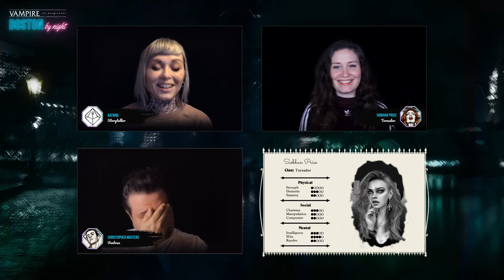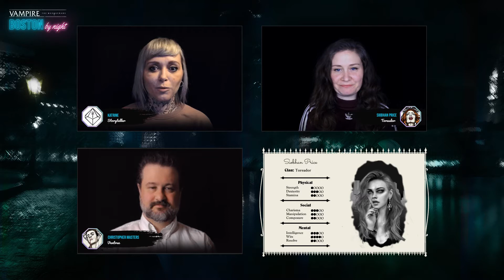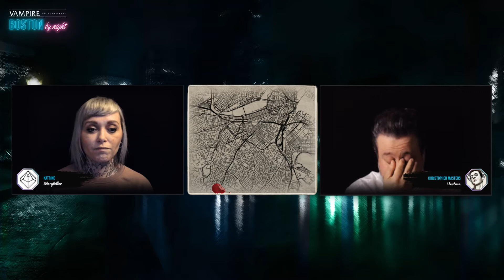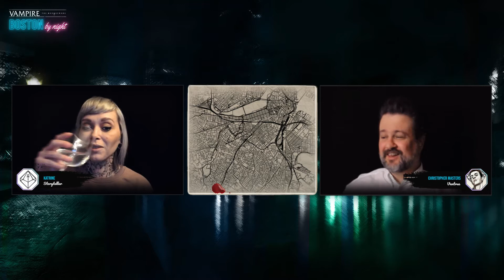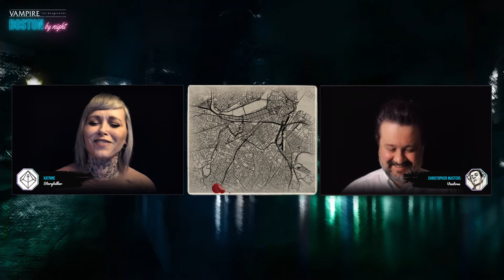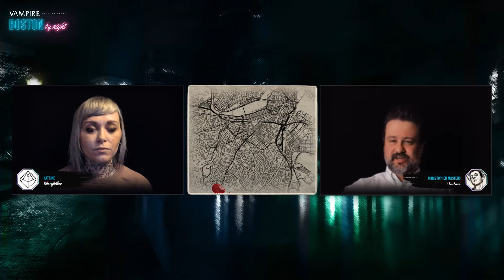Vampire the Masquerade - Boston by Night: Interlude 34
The Guest - Part 10

Campaign information
Season 02 of our Vampire the Masquerade campaign takes place in the dark streets of Boston 1996’ s World of Darkness, a much darker place than the real world. It is a world filled with monsters and supernatural creatures. It is a stage where players will fight for their survival, power and their precious humanity.

Vampire is a game that focuses on personal horror, it is not a game where you play good guys. It is a constant battle to keep the beast and the hunger at bay. Join us if you dare!

You will meet our 3 main characters of this campaign Christopher (Falcone) Masters, Sean (Dempsey) Deanson and Siobhan (York) Price as they try to navigate both the criminal world of Boston, as well as juggle their everyday struggles of relationships and obligations to their undead life and clans.

Legal Information
World of Darkness, Vampire - The Masquerade and all related names are trademarked property of Paradox Interactive used under their Dark Pack license.